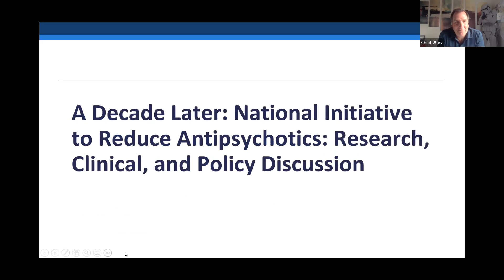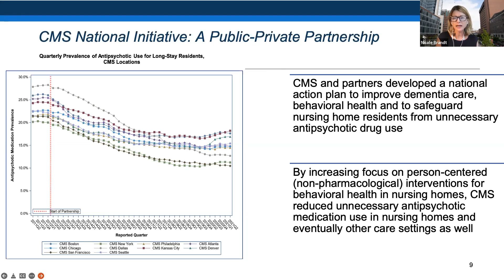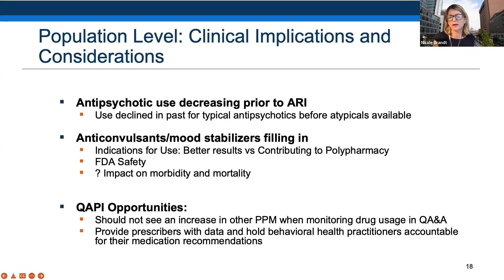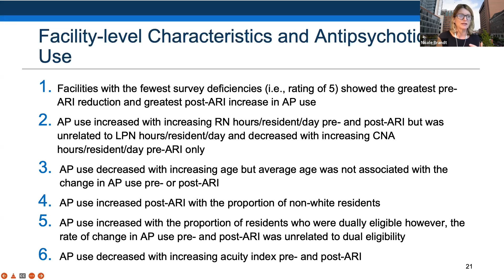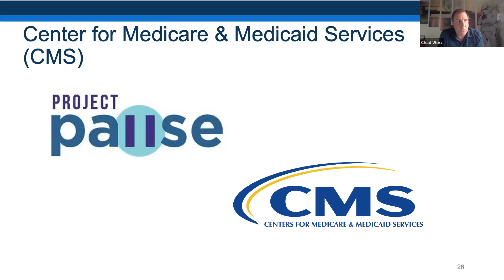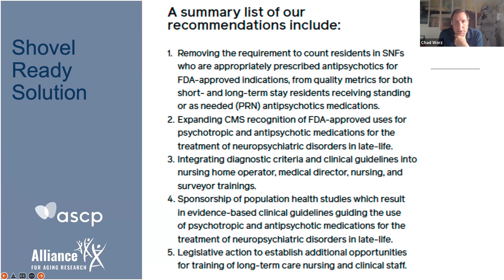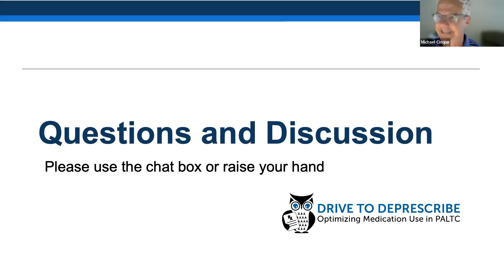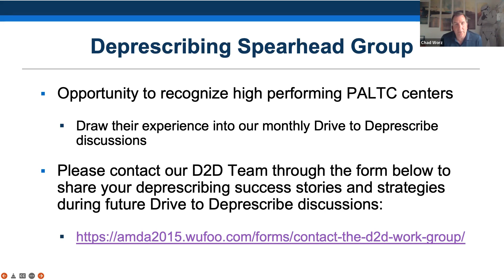Optimizing Use of Antipsychotics: Part Two | June 16, 2022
Drive 2 Deprescribe